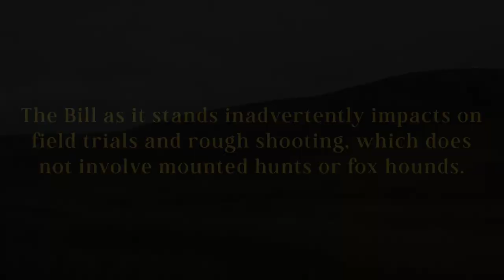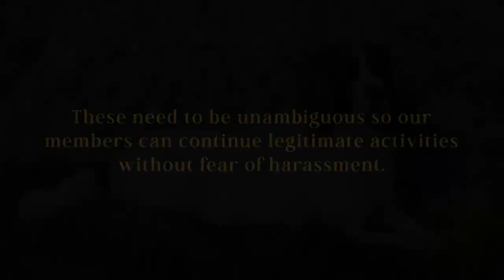Hunting With Dogs - The Unintended Consequences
We specially commissioned a short film, in conjunction with BASC Scotland and The Kennel Club, on the unintended consequences of the Hunting with Dogs Bill on field trials and rough shooting.

Yesterday we hosted an event in Scottish Parliament and invited MSPs along to view the film and meet with our representatives, so we could discuss our collective members concerns of the far-reaching economic and social impact of the Bill on rural communities and livelihoods.